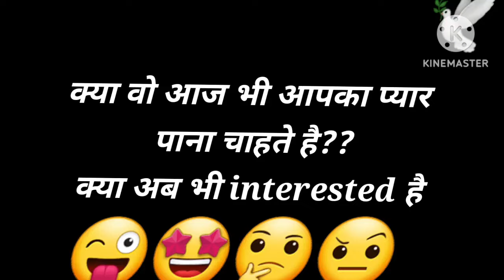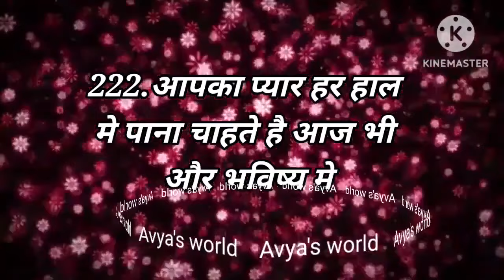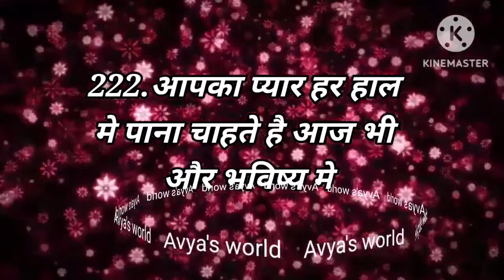Love Quiz game | Love test | choose one number